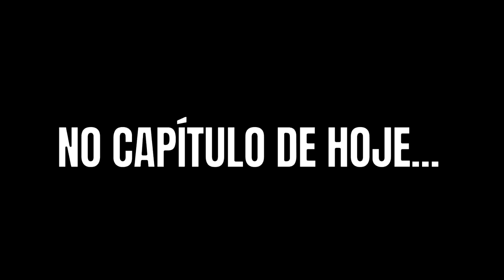VERDADES SECRETAS CAPÍTULO DE HOJE - QUARTA 08/09 - CAPÍTULO 10 - RESUMO DA NOVELA DA ANGEL E ALEX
✅ Quer descobrir o MÉTODO DE EMAGRECIMENTO utilizado por MILHARES DE MULHERES para PERDER PESO em POUCO TEMPO? Confira no link abaixo:

✅ Descubra AGORA o método ÚNICO e SIMPLES que eu uso para trabalhar pela internet, do conforto da minha casa, para Grandes Empresas do Mercado, sem precisar vender um único produto:

Na novela Verdades Secretas, a nova novela das 11 horas da Globo: Carolina (Drica Moraes) é uma dona de casa que batalhou muito na vida para sustentar a filha, Arlete (Camila Queiroz). As duas acabaram de se mudar para São Paulo, onde a jovem vai realizar o sonho de ser modelo ao conseguir uma vaga no casting na agência de Fanny Richard (Marieta Severo). Atraída pelo mundo do glamour, Arlete - que ganha o nome artistíco de Angel. Pobre, a interiorana Arlete fez de tudo para conquistar as passarelas. Até o famoso “book rosa”, ou seja, manter relacionamento com clientes em troca de dinheiro. Seu primeiro encontro é com Alex (Rodrigo Lombardi), um poderoso e rico empresário do setor têxtil que fica obcecado pela jovem. Quando ela decide terminar a relação com ele, Alex passa a se envolver com Carolina, só para ficar próximo de Angel.

Capítulo 10

Quarta-feira, 08 de setembro

No capítulo de hoje da novela Verdades Secretas ...

Depois de ouvir que Angel não quer mais nada com ele, Alex tenta contornar a situação contando que passou na frente de uma joalheria e comprou uma jóia pra ela. Ao ver o cordão, Angel recusa e avisa que já carrega um no pescoço que é de muito valor, pois foi sua avó quem deu. Sem sucesso, o empresário afirma saber que a modelo ficou decepcionada com o que ele falou e tenta se justificar argumentando que não sabia que ela tinha todas aquelas fantasias românticas. Irritada, a filha de Carolina questiona: “Quê que tem de errado ser romântica?”. Mais uma vez, Alex avisa que não irá se casar com ela, nem com ninguém, mas que isso não o impede de dar uma vida boa pra modelo. Tentando comprar a garota outra vez, Alex pergunta se Angel gostou ou não de ter salvado o apartamento da avó e avisa: “Deixa eu assumir tudo! Eu pago a dívida inteira, compro um apartamentão pra você. Não precisa morar se não quiser, põe no seu nome, a gente usa só pra se encontrar, eu pago a dívida da família inteira”. Cansada dos papos do empresário, Angel desabafa avisando que dói saber que pra ele ela é igual a um objeto caro. Muito decidida, a modelo joga na cara dele avisando que, se é pra ser comprada por alguém, ela prefere ser comprada por outro homem. Muito irritado com o que acabou de ouvir, Alex pede explicações do porque não pode ser ele o homem a comprá-la e Angel explica: “Eu te amo! E não dá pra ir pra cama com você sabendo que eu sou alguém que você compra”. Inconformado, ele tenta agarrá-la à força, mas a filha de Carolina se nega a ter qualquer coisa com ele e vai embora recusando até o pagamento da noite.

Depois de jantar com a família de Giovanna, Angel se arruma pra festa. Interessada em também ser contratada pela agência de Fanny, a filha de Pia enche a colega de perguntas e revela que também quer ser modelo. Sabendo que a vida no qual entrou não é um glamour, Angel tenta convencer a filha de Alex a desistir. Sem sucesso em seu plano, ao ver Angel ir embora, Giovanna afirma ter certeza que a modelo tem medo de competir com ela.

Já, dentro da boate, enquanto se diverte, Angel dá de cara com Alex. Surpresa por ver o empresário no local, a filha de Carolina tenta se esquivar de todas as formas. Inconformado por perder a modelo, Alex procura Angel por todos os cantos da festa e, ao vê-la dançando ele a puxa pelo braço mas é esnobado. Alex decide ir embora do local. Enquanto isso, na porta do evento, Lyris tenta pegar um táxi. Ao ver que a modelo não irá conseguir, Alex oferece carona e avisa que tem seguranças pra acompanhá-la. Mesmo apreensiva, Lyris acaba aceitando.

No dia seguinte, preocupado com o sumiço da noiva, Edgard vai até a agência de Fanny em busca de notícias. Pelo telefone, Visky avisa pra Angel do ocorrido e pergunta se ela sabe sobre os paradeiros da moça, mas a filha de Carolina afirma que não e avisa que irá até a agência pra dar apoio. Já na agência, Angel pergunta se eles já tem informações da amiga e Fanny afirma que não. De repente, a modelo entra pela porta da agência chorando, com o vestido todo rasgado e avisa que foi forçada a ter relações com Alex. Angel fica chocada com o que acabou de ouvir.

Fique por dentro dos próximos capítulos da novela das 11 horas.